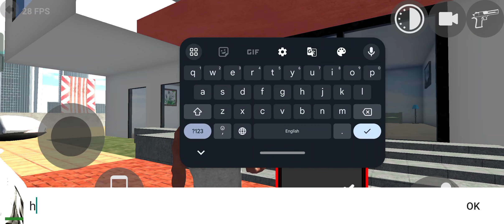MT15 Bike Cheat Code😱 Indian Bike driving 3D | Indian Bike driving 3D Gameplay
MT15 Cheat Code😱 Indian Bike driving 3D | Indian Bike driving 3D Gameplay | Indian bike Driving